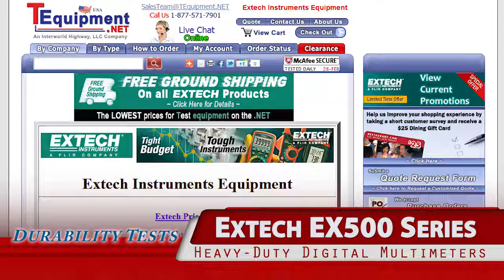Extech EX500 Series Durability Demo